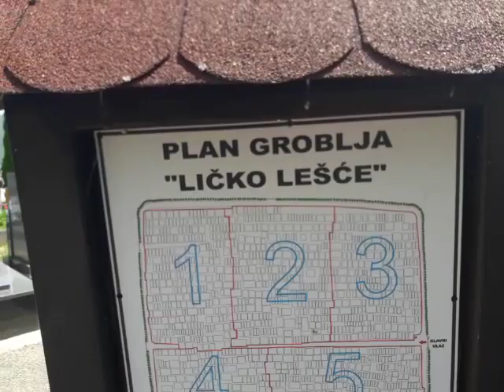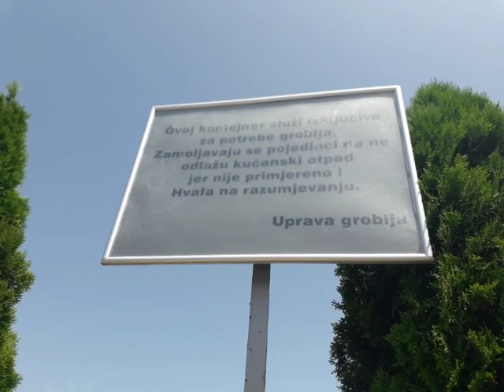Groblje u Ličkom Lešću prekrasno uređeno s čempresima okolo groblja i unutar groblja